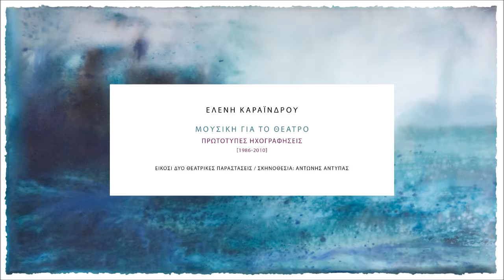Ένας σύζυγος | Ελένη Καραΐνδρου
Το κομμάτι Το νυφικό της Κλάρα από το θεατρικό έργο Ένας σύζυγος του Ίταλο Σβέβο. Μετάφραση: Φοίβος Γκικόπουλος, Κείμενο παράστασης, δραματουργική επεξεργασία και σκηνοθεσία: Αντώνης Αντύπας, Σκηνικά-κοστούμια: Γιώργος Πάτσας, Μουσική: Ελένη Καραΐνδρου, Τραγούδι: Μαριάνθη Σοντάκη, Φωτισμοί: Ανδρέας Σινάνος - Απλό Θέατρο, 1992

Από το άλμπουμ "Μουσική Για Το Θέατρο - Πρωτότυπες Ηχογραφήσεις (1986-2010)" που κυκλοφορεί από τις Εκδόσεις Μικρή Άρκτος.